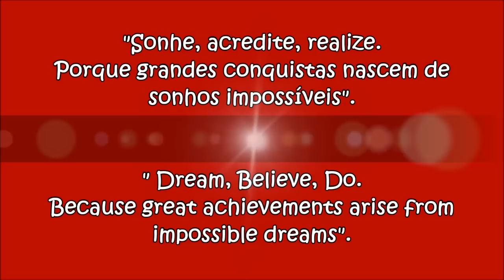GANHEI UMA GRANDE SURPRESA!!! ★ Presente misterioso! O que será que tem na caixa secreta?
Vocês nem imaginam o tamanho do presente que está dentro desta caixinha! Venha descobrir comigo!

ESTE NÃO É UM VÍDEO PUBLICITÁRIO.
TODOS OS ITENS MOSTRADOS FORAM COMPRADOS PELA MÃE.